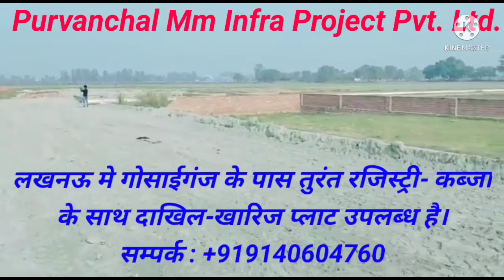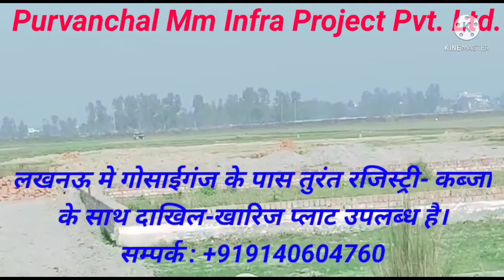Hindustan Valley Residential Plot Gosainganj Varanasi Road Lucknow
लखनऊ गोसाईगंज मार्केट के  पहले वाराणसी रोड के पास आवासीय प्लाट।
Company-Purvanchal Mm Infra Project Pvt. Ltd.
 **प्रोजेक्ट नाम=  हिन्दुस्तान वैली* 🏙️
👉🏻 रेट # *999 ₹* प्रति स्कवायर फुट*।
👉🏻ग्राम # *मगहुवा** ।
👉🏻ज़िला # *लखनऊ* ।
👉🏻तहसील # *मोहनलालगंज* ।
👉🏻दाखिल ख़ारिज प्लाट।
👉🏻तुरंत रजिस्ट्री। तुरंत कब्ज़ा।

✅ बुकिंग अमाउंट 30%**

👉🏻 *प्लाट साईज:-*
✅ 800 sq.f t= 20×40
✅ 1000 sq.ft = 25x40
✅ 1250 sq.ft = 25x50
✅ 1500 sq.ft = 30x50
✅ 1800 sq.ft = 40x45

👉🏻 *सुविधाएं:-*
✅ 34,28 फीट रोड।
✅ इलेक्ट्रिसिटी।
✅ ड्रेनेज(नाली)।
✅ पार्क
अन्य मूलभुत सुविधाओं के साथ।

👉 *दूरियाँ :-*
👉🏻पुर्वान्चल बस अड्डा 700 मी0
👉🏻सुल्तानपुर रोड 500 मी0
 *7-9 किमी के दायरे में।*
👉🏻 अंसल।
👉🏻 ओमैक्स।
👉🏻 बेस्ट प्राईस।
👉🏻एकाना इंटरनेशनल स्टेडियम।
👉🏻112 डायल।
👉🏻महिला हॉस्पिटल।
👉🏻पराग / अमूल डेरी।
👉🏻कैंसर हॉस्पिटल।
👉🏻एच0 सी0 एल0
👉🏻आई टी सिटी।
👉🏻ट्रिपल आई टी।
👉🏻पुलिस हेड क्वाटर।
बुकिंग करने के लिए संपर्क।